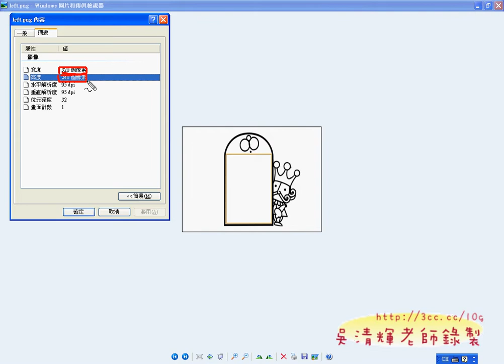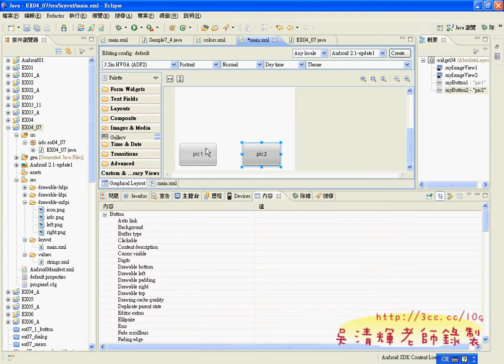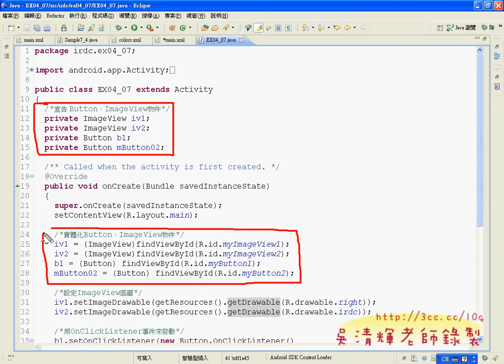14_IMAGEVIEW練習_2.avi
佛光大學ANDROID教師研習授課

這次應佛光大學資訊應用學系之邀，擔任ANDROID教師研習講師，
繼不久之前淡江大學資工系的證照課程，對我來說是很輕而易舉的事，
差別是對象由資工系學生換成大學授課的老師，在授課內容與方式上要做些調整，
由於第一次到佛光大學，對電腦環境也不熟析，加上當先電腦頻頻死當，讓授課變的不順利，
依往例，會先做個課前問卷，先知道一下大家的程度與學習方向，
結果令人訝異的是，電腦程度呈現兩極化，有的老師連程式都沒學過，
有的老師已經是JAVA的授課老師，這真的兩難。
大部分老師的想了解的還是在ANDROID平台與其他領域結合，但前提還是要先學會基本ANDROID的開發，
於是第一天課程先開個頭，讓大家到ANDROID有何過人之處，與他和其他手機的差異，
程式與法與其他語言有什麼不同，這也是我的專長，剛好微軟的 .NET與JAVA等語言都教過，
自然很容易就可以比較出來差異。

其次，開發ANDROID一定要學JAVA程式嗎？
其實不一定，ADOBE的Dreamweaver 5.5已經加入免程式的設計方式，所以屆時如果不是一定要程式設計，
也可以用Dreamweaver 5.5以後的版本來設計。

至於未來，ANDROID手機的3D遊戲市場也一定火熱，可見ANDROID一片生氣勃勃。

當天主要完成：
1.建立專案
2.使用基本元件設計
3.事件程式設計
4.取出APK檔
5.註冊Merket帳號，並發佈到全世界的Merket上

影音分享：
01_複習SAMPLE06_03ACTIVITY切換
02_TQC+ANDROID證照考試說明
03_SAMPLE06_04_BUNDLE物件使用
04_常用元件介紹TEXTVIEW與資源檔使用
05_常用元件介紹TEXTVIEW常用屬性設定
06_增加文字放大縮小功能
07_更改文字顏色
08_文字顏色切換重點說明
09_有魚無魚範例介面設計
10_將LAYOUT改成RELATIVELAYOUT形式
11_有魚無魚範例程式設計
12_有魚無魚範例改為單一按鈕
13_在IMAGEBUTTON建立事件與程式的精簡
14_IMAGEVIEW練習
15_版面配置解析度與上下關係
16_版面設定細節與程式設計
17_EditText元件設定與使用
18_各種EditText練習並將輸入結果顯示
19_下載安裝TQC+ANDROID練習系統並安裝110題
20_TQC+ANDROID_110題介面設計
21_安裝102題並解說
22_TQC+ANDROID_110題程式設計
23_如何抓取APK檔到自己電腦中
24_RedioButton介面設計
25_RedioButton程式設計
26_CheckButton介面設計
27_CheckButton程式設計
28_Spinner元件介面設計
29_Sample7_8_Spinner物件程式設計
30_如何匯入TQC+證照考題並設計
31_Sample7_9_ProgressBar物件範例
32_Sample7_9_ProgressBar程式設計
33_設定編輯字型大小與TQC+108題顏色設定
34_Sample7_9_1_ProgressBar物件範例(水平)
35_Sample7_9_1_ProgressBar水平程式設計

Google Andriod,佛光大學,資訊應用系,湜憶,吳清輝老師,程式開發,線上教學,e化創新,雲端計算,吳老師提供